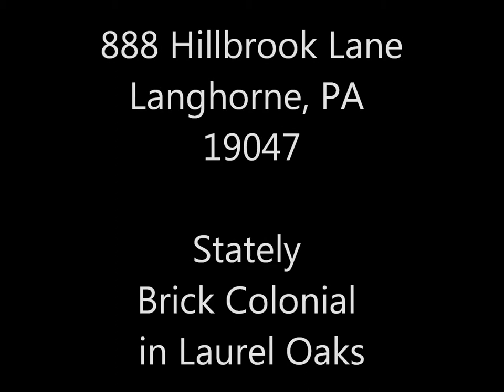888 Hillbrook Movie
Diane's New Listing at 888 Hillbrook Lane, Langhorne, PA 19047